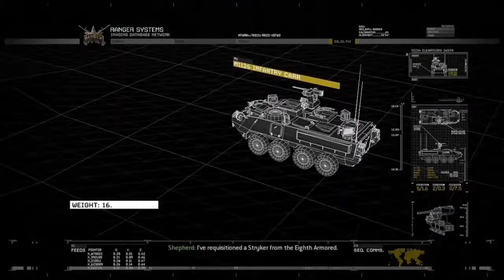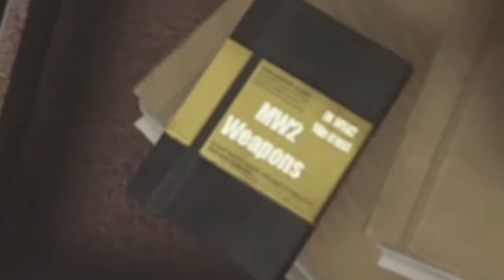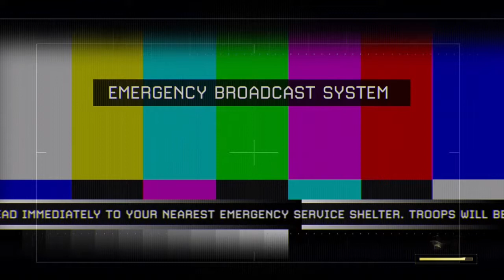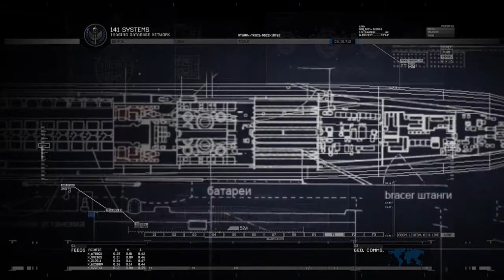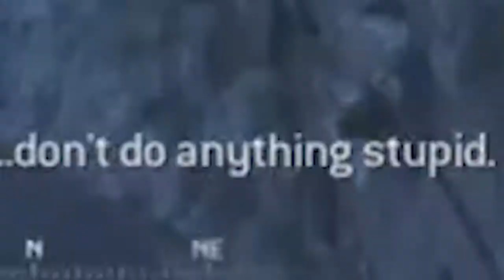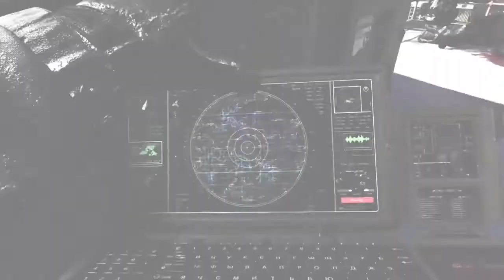Meme Warfare 2: Act 2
With soap and 141 escaping South America to find prisoner 627, the president managed to grab a chaos emerald and unleash its power, resulting in the rangers moving in and securing the White House.

Here it is, part 2 of Meme Warfare 2. Part 3 is expected to come out June 12.

Modern Warfare 2 OST-Team Player
Modern Warfare 3 OST- Militia Spawn Theme
Call of Duty World at War OST- Black Cats
Call of Duty Black Ops OST- Mac-V
Rolling Stones- Sympathy for the Devil
Halo Reach OST- ONI Sword Base
Halo Reach OST- Engaged
Call of Duty Black Ops OST- Eagle claw part 1 & 2
Battlefield 4 OST- The Majestic Valkyrie
Battlefield 4 OST- If Wishes were Horses
Stealth Music- Espionage
Modern Warfare 2 OST- Contingency